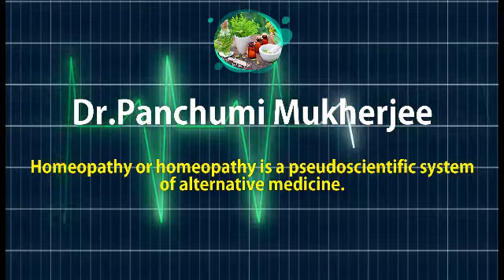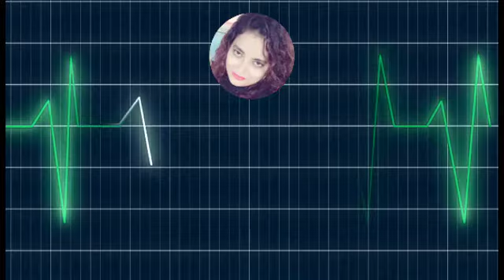ব্ল্যাক ফাঙ্গাস সংক্রমণ থেকে সুরক্ষার উপায় black fungus in Bengali Dr.Panchumi Mukherjee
ব্ল্যাক ফাঙ্গাস সংক্রমণ থেকে সুরক্ষার উপায় black fungus symptoms | black fungus in Bengali

bangla health information,bangla health advice,ব্ল্যাক ফাঙ্গাস,ব্ল্যাক ফাঙ্গাস সম্পর্কে জানুন,ব্ল্যাক ফাঙ্গাস কি?,করোনা রোগীর ব্ল্যাক ফাঙ্গাস,ব্ল্যাক ফাঙ্গাস থেকে সুরক্ষার উপায়,ব্ল্যাক ফাঙ্গাসের চিকিৎসা,কালো ছত্রাক,করোনা রোগীর কালো ছত্রাক,কালো ছত্রাক সংক্রমণ,mucormycosis,corona,fungus,black fungus,white fungus

ভালো লাগলে কমেন্ট করবেন

Thanks
Dr.Panchumi Mukherjee Homeopathy
Homeopathic Medicine
Natural Remedies
Alternative Medicine
Homeopathic Treatments
Holistic Health
Homeopathic Remedies
Natural Healing
Homeopathic Solutions
Integrative Medicine
Homeopathic Therapy
Health and Wellness
Homeopathy for Beginners
Homeopathic Cures
Natural Health Tips
Homeopathy Explained
Homeopathy for Common Ailments
Homeopathic Practices
Homeopathic Healing
Natural Medicine